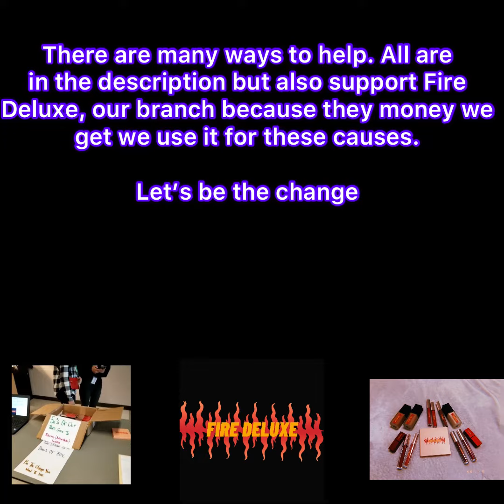This Generation Can Either Be The Change Or The Down Fall (Read Description)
Many issues but no solution. Many people are dying but no one cares. Many are being ignored but “it is not our problem”.

Let’s stand up and support organizations that help those in need. Let’s be the change. Wanna know how? More information will be out on how to help.

Please share as much as possible 🙏🏽💚